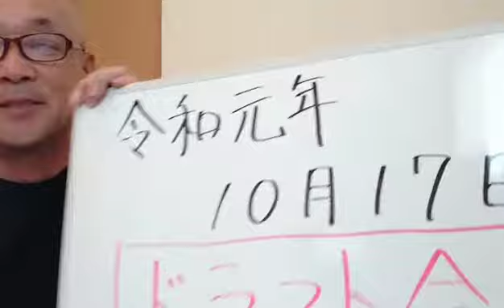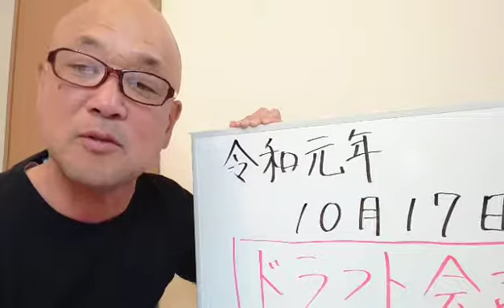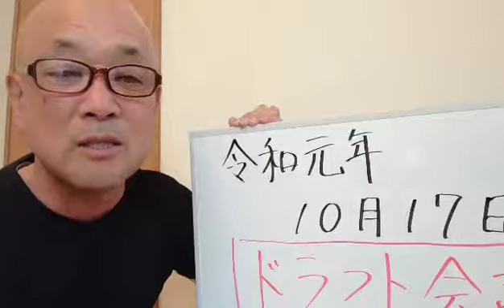ドラフト会議‼️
星稜高校奥川投手、大船渡高校佐々木投手、どの球団に指名されるか楽しみです‼️